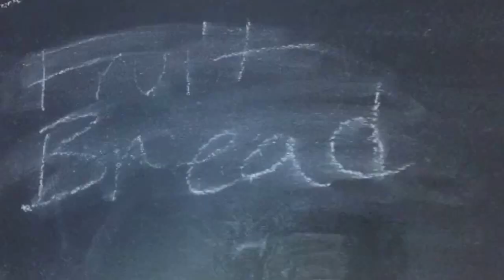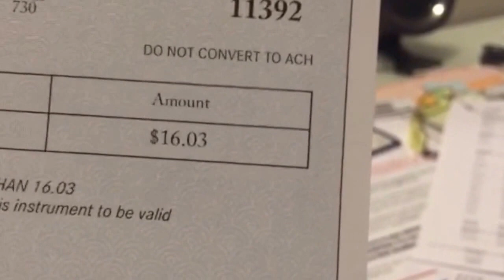My first VLOG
This is my first Vlog ever. I am going to post daily episodes about my life and adventures.